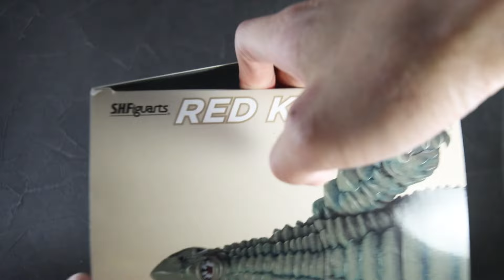【顔一回転】S.H.フィギュアーツ レッドキングをレビュー！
『ウルトラマン』シリーズに登場するウルトラ怪獣のレッドキングをレビューしたぞ！

念願のアーツ化で、小顔なレッドキングを見事に再現している！岩パーツも付属するけど、結構重たいので、扱いづらいのがもったいない！

ウルトラマンとの対決も楽しめるのは嬉しいぞ！

【関連動画】
【味な歪み】S.H.フィギュアーツ ウルトラマン（Aタイプ）再販版をレビュー！S.H.Figuarts Ultraman A type Review !

S.H.フィギュアーツ　レッドキングのレビュー記事（S.H.Figuarts Red King Review Post）

(C)円谷プロ
(C)ウルトラマンデッカー製作委員会・テレビ東京
(C)ウルトラマンブレーザー製作委員会・テレビ東京